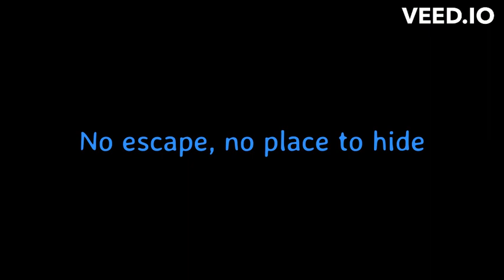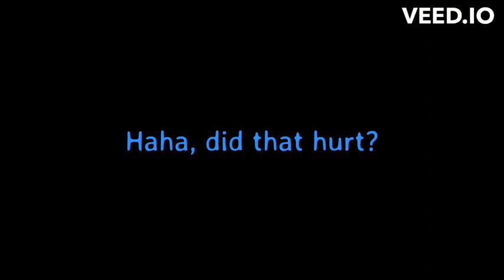Mask Off but Dave, Bambi and Bandu sing it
I can't believe I managed to do an Fnf cover! I haven't seen many Mask Off covers with DnB characters so I wanted to give it a try. Some parts sound slightly off-tempo but I did my best and I'm honestly quite proud of it

The original song by @bbpanzu213
Dave and Bambi made by @MoldyGangstaHero